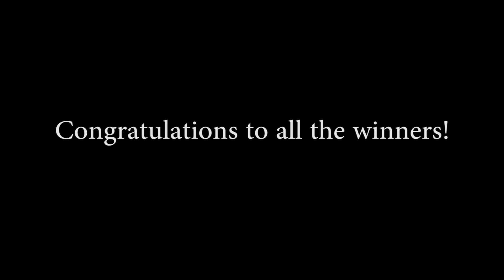Ultima Online 20th Anniversary - Part 4 - Prize Giveaway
Part 4 of the series I'm tossing together.

In this section is the prize giveaway of 3 Castles, 2 Posters, and 22 candles.  One of the two posters was roughly 8x11, size of a piece of paper, the first was the much larger one, pictured at end.  They both were really nice quality.

The candles were on the table, and for us losers we got to toss our tickets in the candles at end, and draw from it.  Luckily for me, was just myself and a friend of mine at our table, and I won.